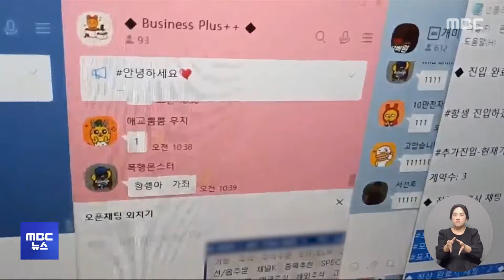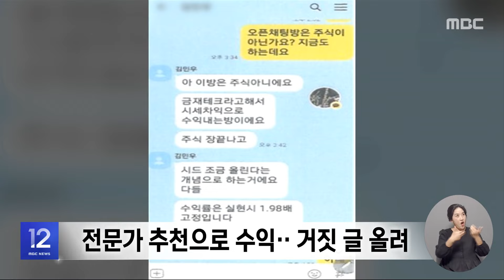'투자 화면'까지 조작‥124억 챙긴 가짜 투자리딩방 (2024.05.21/12MBC뉴스)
투자 전문가 행세를 하며 허위 투자 정보를 퍼뜨리는 이른바 '투자리딩방' 사기 수법으로 124억여 원을 챙긴 일당 수십 명이 경찰에 붙잡혔습니다.

20대 학생부터 60대 의사까지 피해자만 140명에 이릅니다.